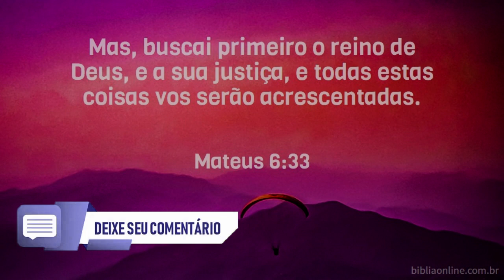Primeiro o Reino de Deus - Mateus 6. 25-34